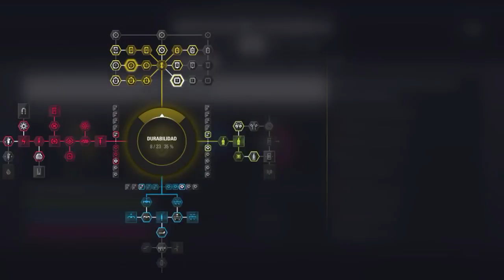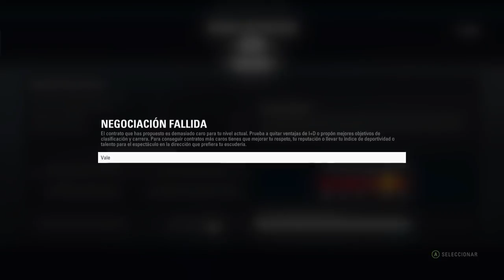UNA REMONTADA AGITADA - F1 2018 MODO TRAYECTORIA #29 - Aston Martin Red Bull Racing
⚠ Preguntas frecuentes ⚠
▶Juego: F1 2018 Codemasters PC
▶Dificultad: Demencial (108%)
▶Ayudas: Ninguna
▶Volante: Logitech G29